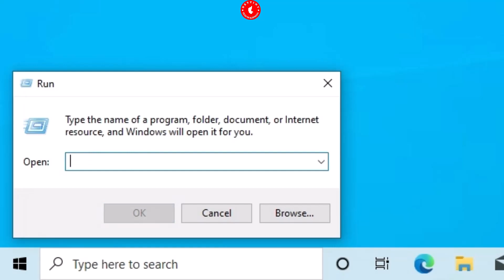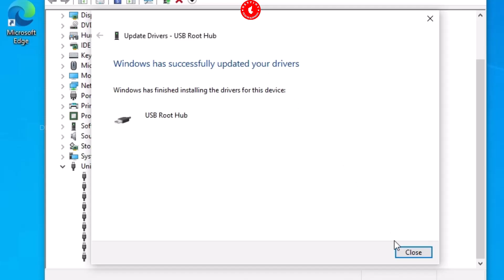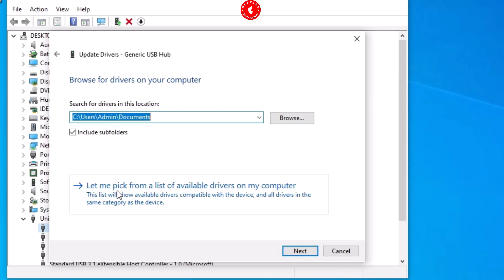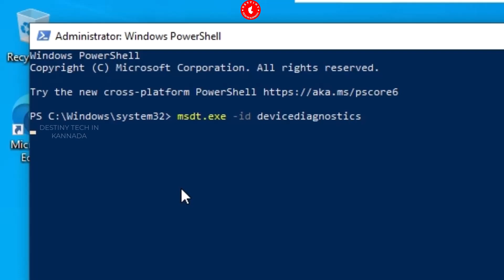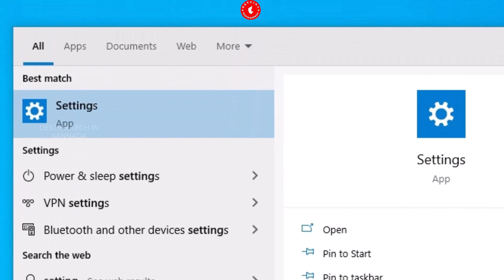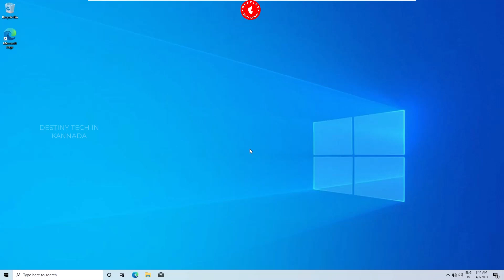How to Fix This ''USB Device Not Recognized'' on Windows 10/11 Operating System [kannada]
tips tricks kannada windows10 windows11 windows7 techvideos computer pc laptop internet data tech This video provides a solution to fix the ''USB Device Not Recognized'' error on your Windows 10/11 operating system. This error message indicates that your computer is not able to recognize the USB device that you have connected to it. The reasons for this error may include driver issues, incorrect USB settings, or hardware problems.
In this video, you will learn how to troubleshoot the error by following some basic steps. The video also provides information on how to update the USB driver for your computer and what to do if none of the steps work.
By the end of this video, you should have a better understanding of how to fix the ''USB Device Not Recognized'' error on your Windows 10/11 operating system.